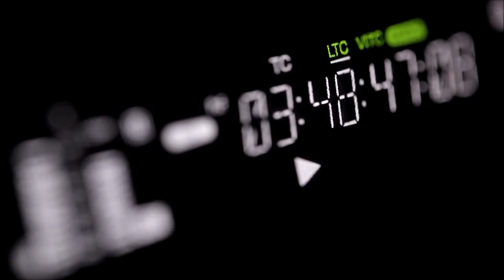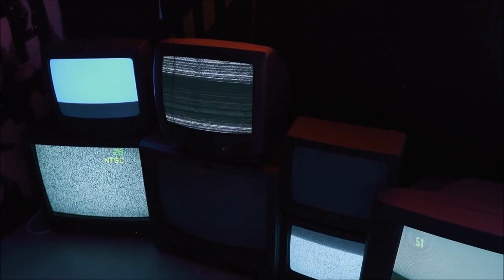Jason Quitt - Astral Projection & The End Times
Episode 432

Prepare yourself for an enthralling interview with the esteemed Jason Quitt, as he delves into intriguing and unorthodox subjects. In this captivating discussion, Quitt fearlessly explores the realms of interdimensional entities, drawing from his personal experiences to shed illumination on these enigmatic phenomena.

During the interview, Quitt unveils profound insights into the nature of these interdimensional entities and the particular types of extraterrestrial beings that traverse into our dimension. He intriguingly elucidates the distinctive sensations that manifest when one finds themselves in the presence of such entities. Notably, he portrays encounters with reptilian entities as evoking spine-chilling sensations.